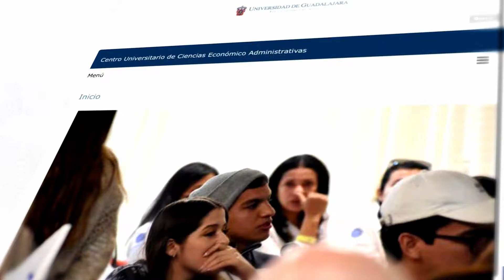Estudiantes de Comunicación asisten al Congreso Interamericano de Relaciones Públicas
Alumnos de la Licenciatura en Ciencias de la Comunicación demostraron sus habilidades y competencias profesionales adquiridas en aula tras participar en el XXXVI Congreso Interamericano de Relaciones Públicas, “Comunicación y relaciones públicas en escenarios de crisis ante una nueva configuración social”, una plataforma que reunió a instituciones educativas y ponentes de México y el extranjero.